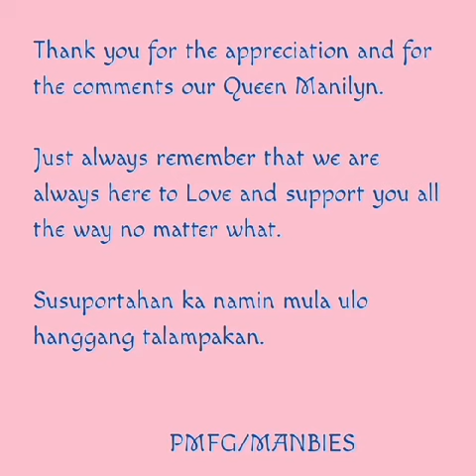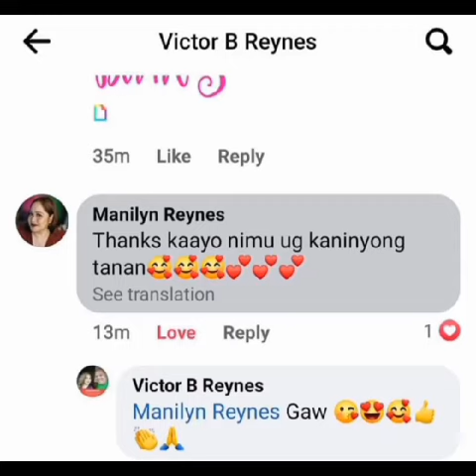Pasasalamat para sa aming pinakamamahal na Manilyn Reynes